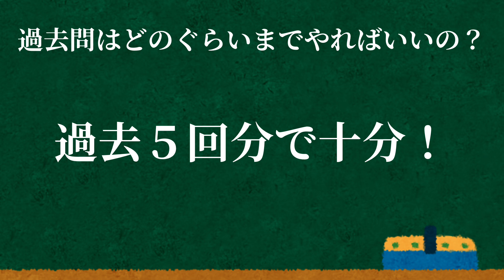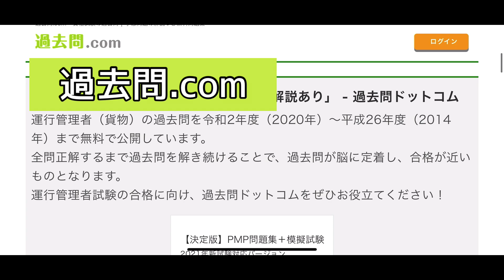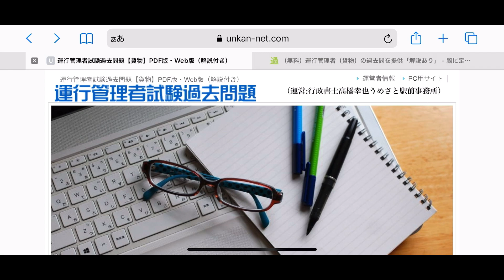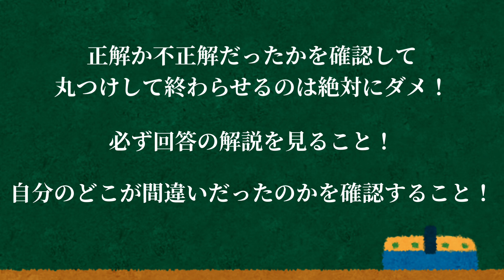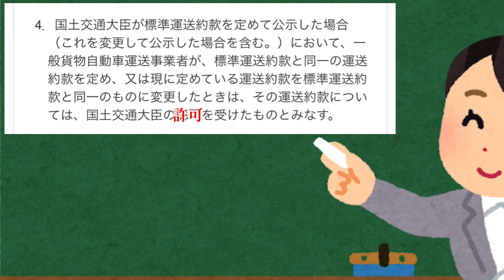運行管理者試験(貨物)必勝合格法 後編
Twitter、Instagramからお願いします